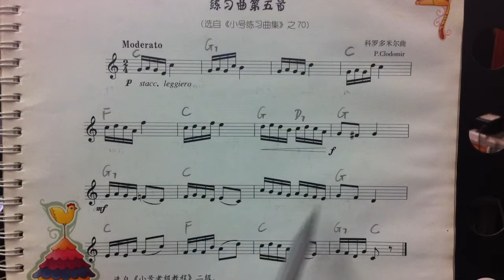62 练习曲第五首